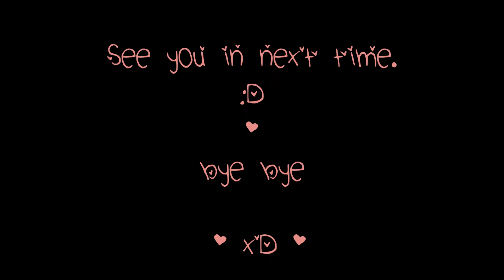let´s knet // kawaii hanging up Groot Tutorial // Polymer Clay // Metalbride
Hi, I wish you much fun with my new video.